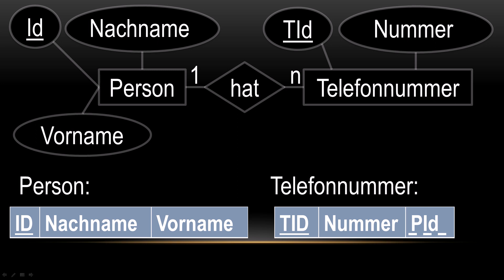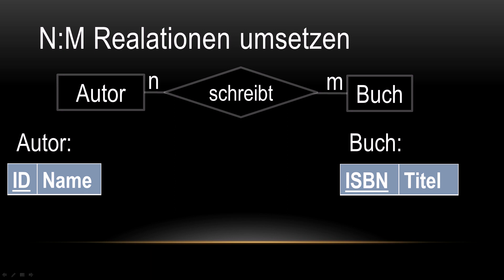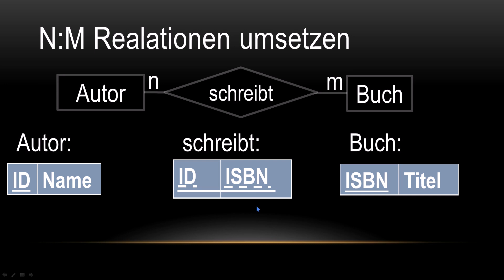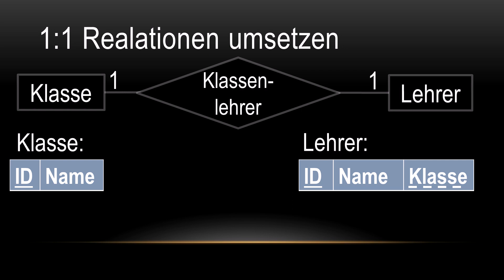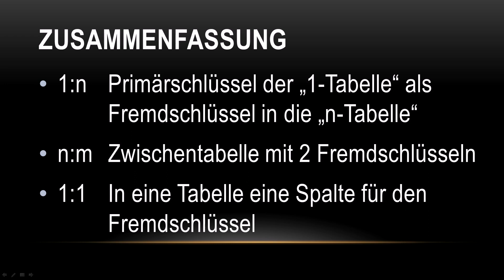Datenbanken 05 vom ER-Modell zu den Tabellen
Die Umsetzung von ERM in Datenbanktabellen.